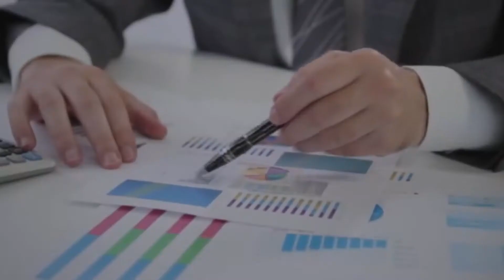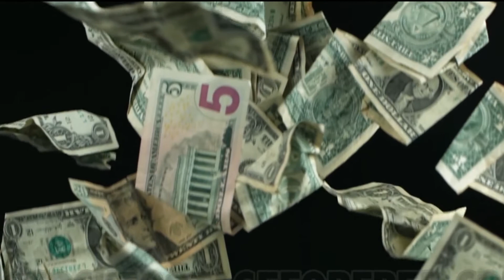Apertura Tres Arroyos Film Fest